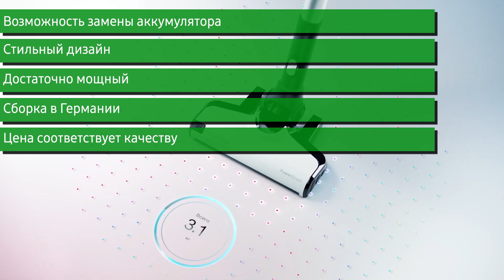Обзор беспроводного пылесоса Bosch BCS611AM